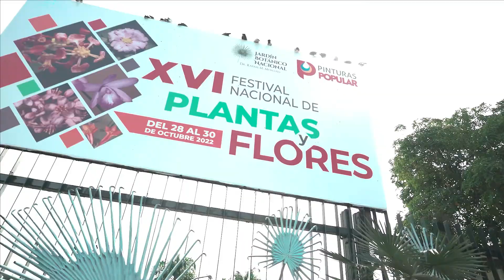Segundo día del Festival Nacional de Plantas y Flores, edición XVI.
Así transcurrió de forma exitosa nuestro segundo día del Festival Nacional de Plantas y Flores, un evento cargado de vibra y emociones que envolvió a cada uno de los visitantes con la magia de la naturaleza.